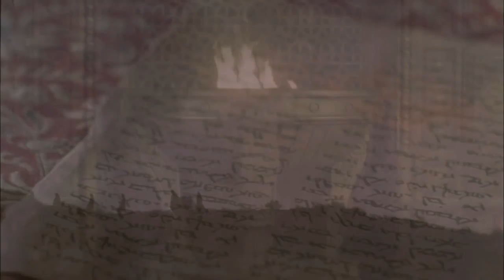Susu Gospel of John cap 11